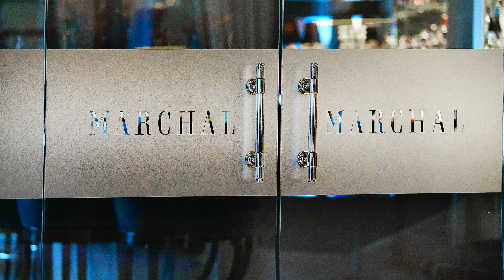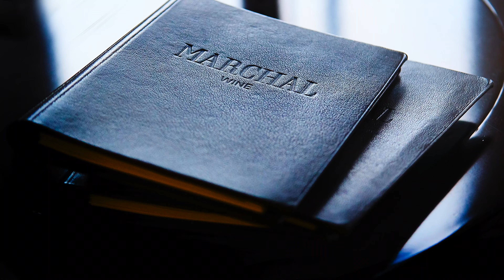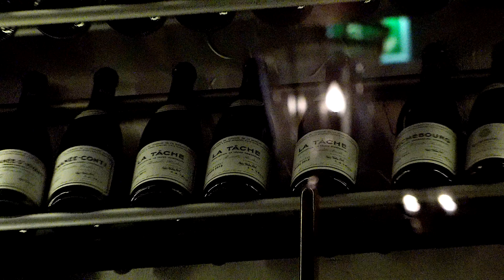Chef Andreas Bagh at MARCHAL in Copenhagen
The one Michelin starred restaurant Marchal is located at the historical Hotel d’Angleterre. Chef Andreas Bagh and his team deliver a sophisticated medley of modern and French cuisine. The cuisine is inspired by the Nordic and French classics with a twist and is uncompromising in its approach. Let´s meet Chef Andreas and hear more about their focus on creativity, quality and aesthetics.